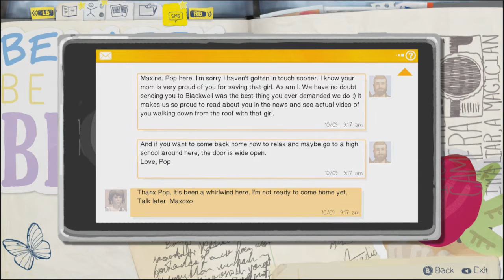Life is Strange Episode 3: Part 5 - Frank's R.V.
Did not mean to throw the bone in the street :_;